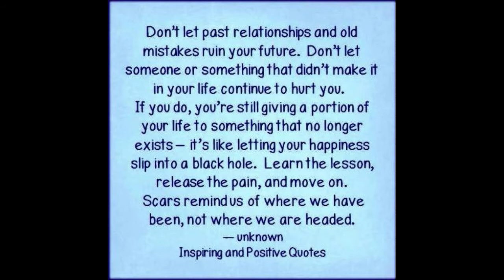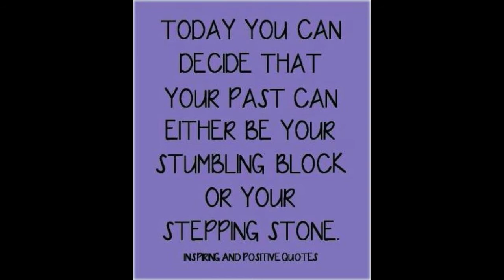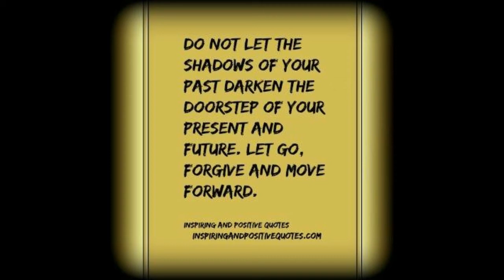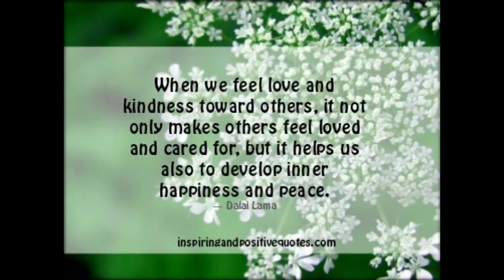MOTIVATIONAL and INSPIRATIONAL QUOTES # 48